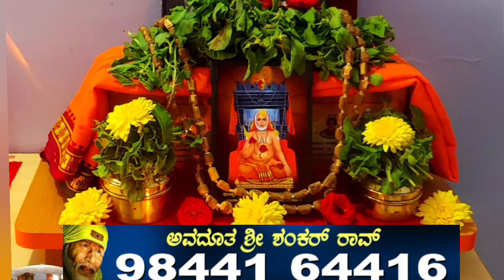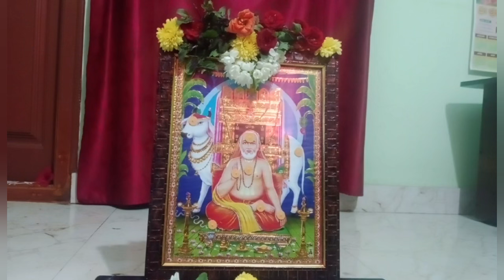ನಂಬಿ ಕೆಟ್ಟಿರುವರು ಇಲ್ಲ ನಮ್ಮ ಗುರುಗಳನ್ನು 🙏ರಾಯರ ಹೂಪ್ರಸಾದ🌺